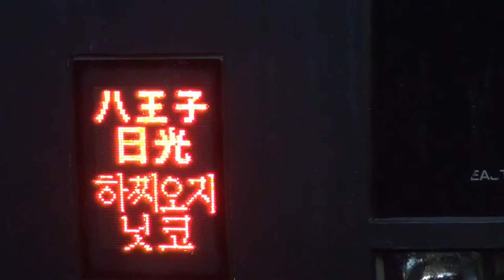大宮区253系1000番台OM-N01編成 特急「はちおうじ日光」八王子行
2014年10月13日撮影。

0:00　東武日光駅へ入線
1:32　栗橋で東武からJRへ入る際、デッドセクション通過時に消灯
3:02　国分寺駅を発車

特急「はちおうじ日光」東武日光発八王子行
大宮車両センター東大宮車両センター253系1000番台OM-N01編成
停車駅：下今市、新鹿沼、栃木、大宮、浦和、池袋、新宿、三鷹、国分寺、立川、八王子